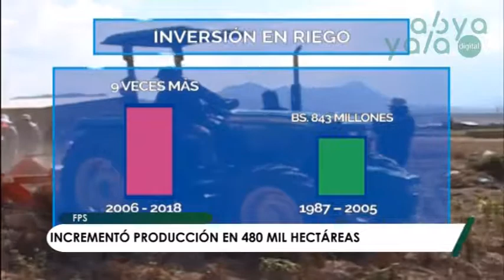Programa “Mi Riego” generó 83 millones de dólares por año en la producción de alimentos